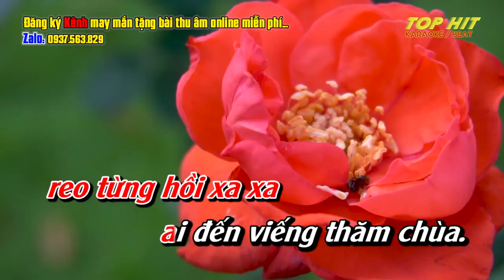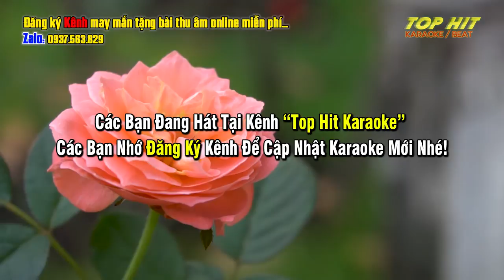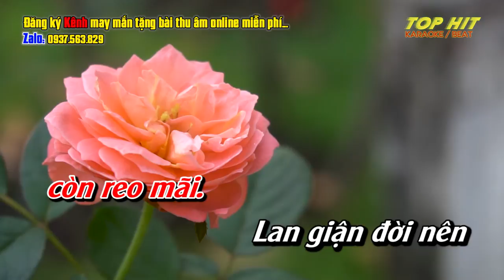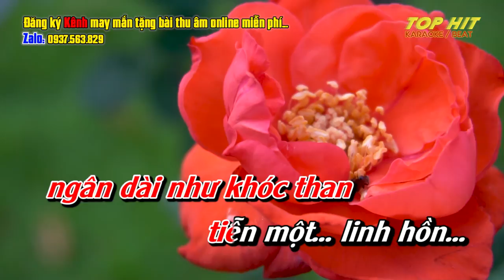Lan Và Điệp 3 Karaoke Tone Nữ | TOP HIT KARAOKE